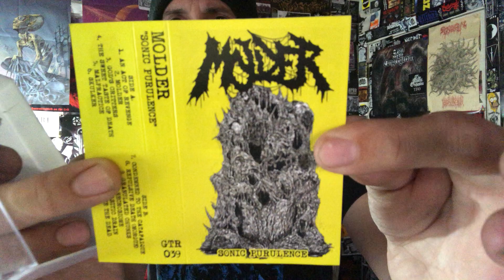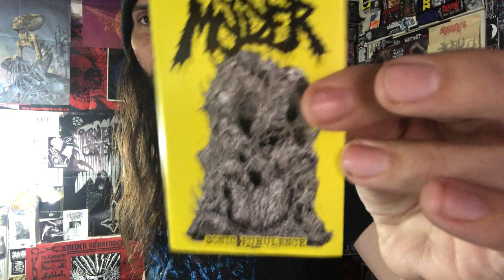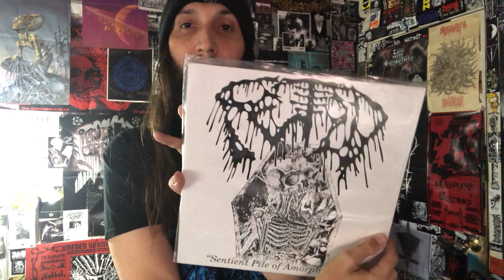Vital Vinyl Vlog: Molder - Sonic Purulence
ABSOLUTELY ESSENTIAL MODERN MIDWESTERN AMERICAN DEATH METAL COMPILATION FROM “MOLDER”!!
HEAVY HAILS TO, “GOATTHRONE RECORDS” FOR THIS BEAST!!

“This complete demo discography includes the long out of print “Act of Revenge” demo, “Necrobiome” demo and more! Showcasing the bands material since their first incarnation.”